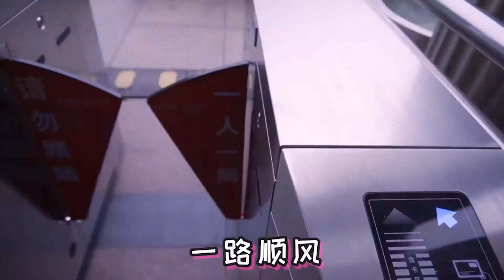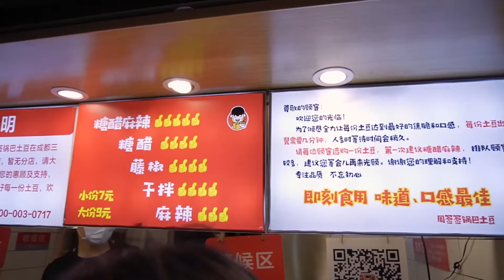排队排疯掉的锅巴土豆！真的那么好吃？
各位小伙伴们有什么建议可以私信提给我们哟~